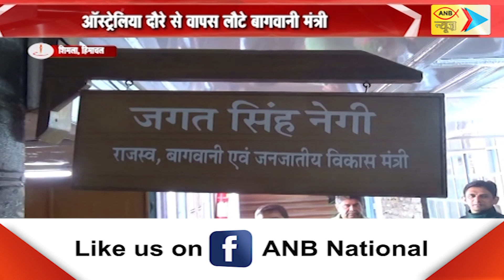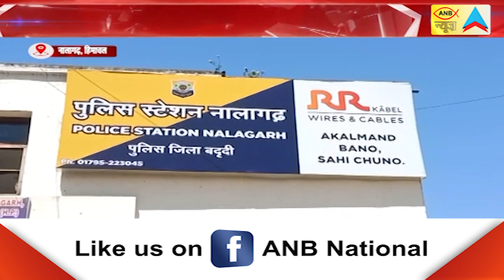HIMACHAL PRADESH TODAY'S SPECIAL NEWS | ANB NEWS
HIMACHAL PRADESH TODAY'S SPECIAL NEWS